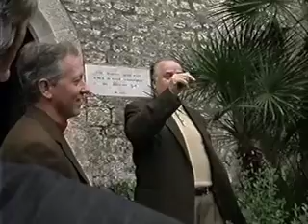SOUTH_OF_FRANCE_PART2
SOUTH_OF_FRANCE